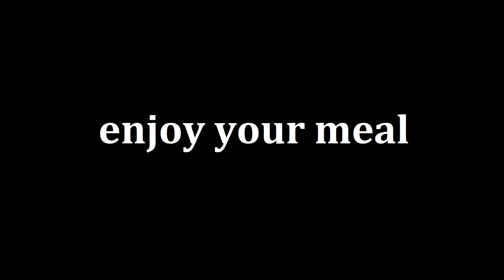This Cheesecake is definitely affordable for EVERYONE! Simple and incredibly delicious!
Good afternoon! Today we are going to cook a stunningly delicious pie with peaches.

Ingredients:

- flour 250-300g.
- sugar 120g. + a pinch of salt.
- 5 gr. baking powder (1 tsp.) + vanilla.
- butter 100g.
- sugar 50g.
- eggs 2 pcs.
- baking dish 24 cm.
- 400 gr. fruit/berries (I have peaches).
- in the oven for 45-50 minutes at 180 ° C.